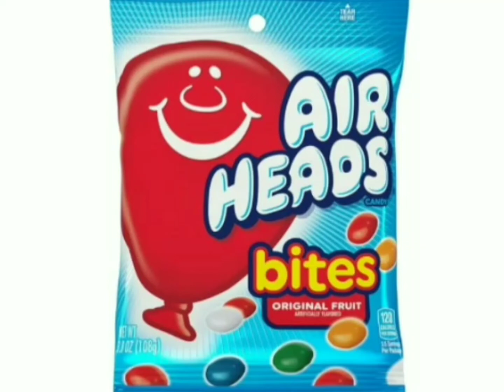AirHeads Bites Original Fruit